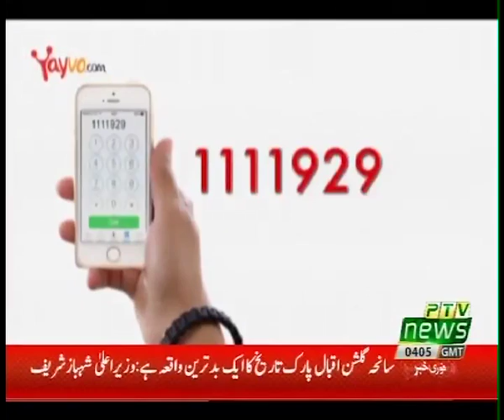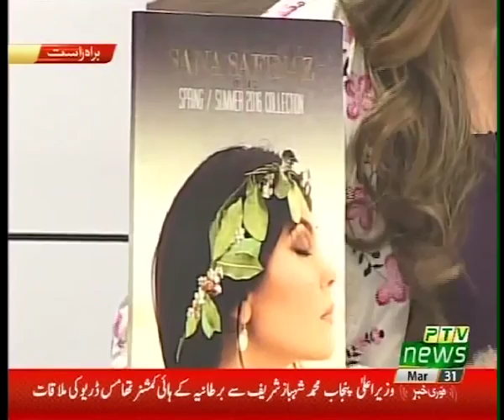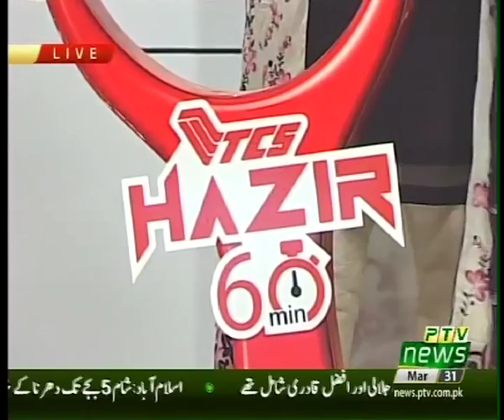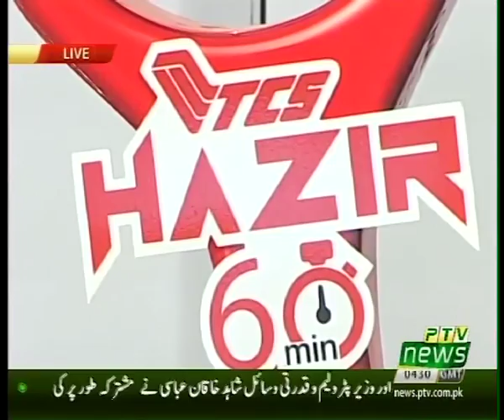Yayvo Subhenau - Show 14 - 31-Mar-16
First Interactive Morning Show of Pakistan aired on PTV News and PTV Global